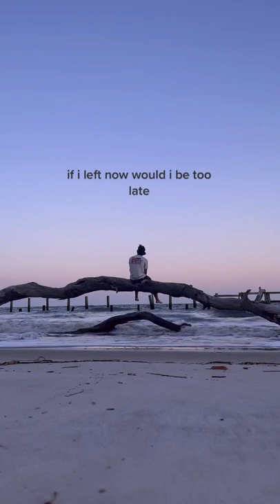new song teaser "let it die" (Dalton Mauldin)